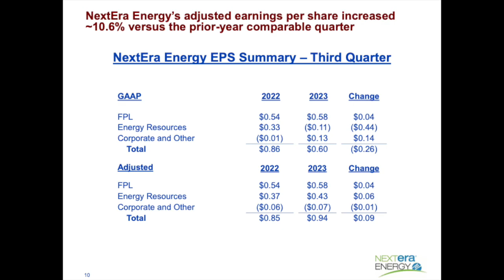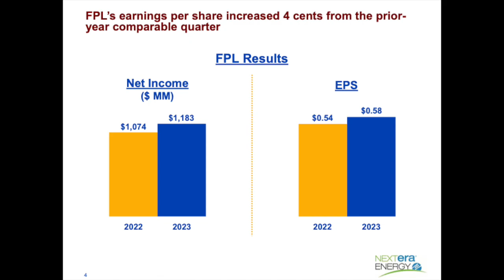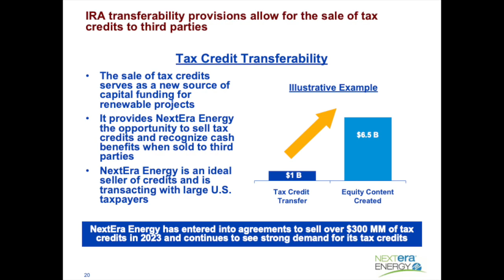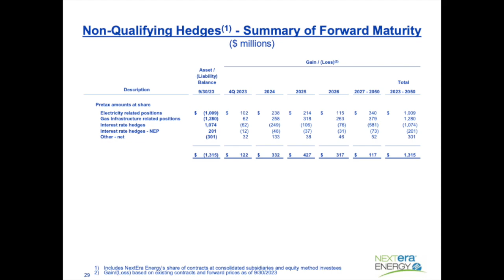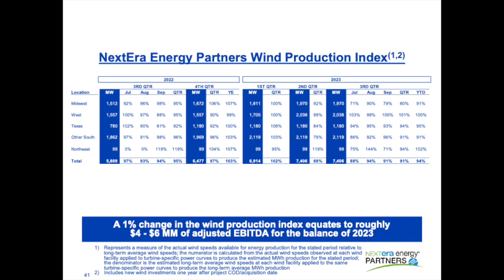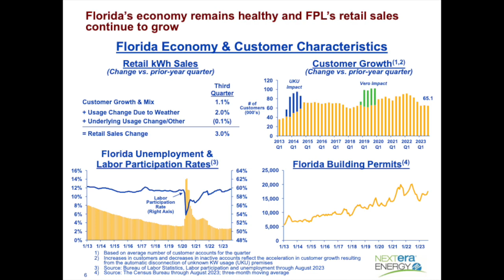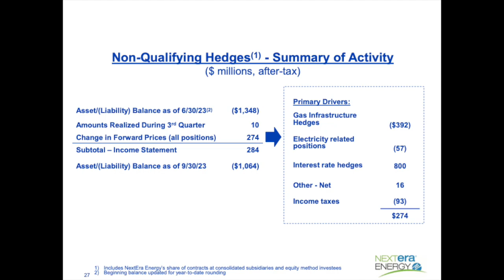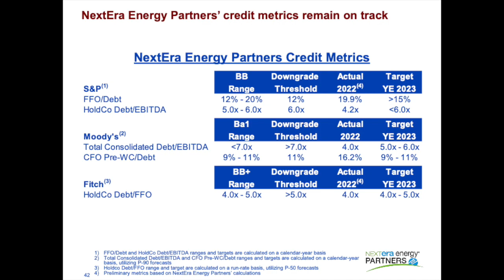NextEra Energy NEE Q3 2023 Earnings Call & Presentation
In this video, we dive into NextEra Energy's Q3 2023 earnings report which includes key financial metrics that indicate its growth potential and profitability. Join us as we show the numbers and provide valuable insights for informed decision-making.

Chapters:
0:00 Introduction
30:00 Q&A